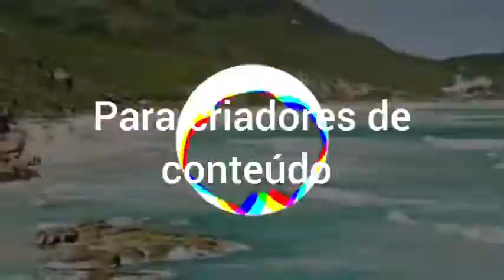Música Eletrônica Sem Copyright - Leat'eq - Sunrise (NoCopyrigh)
Super som de qualidade para criadores de conteúdo nas mídias sociais e outras l
Música Sem Direitos Autorais
Música Sem risco de reivindicações

Quando utilizar esta música não esqueça de dá os seguintes créditos na descrição